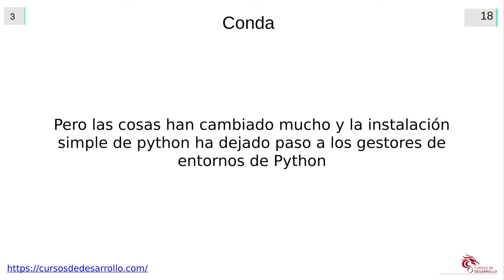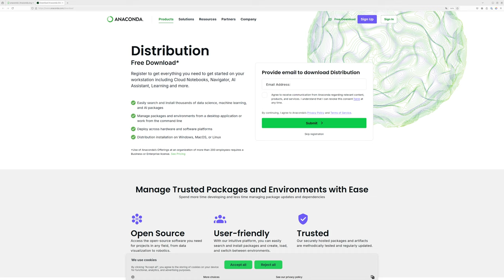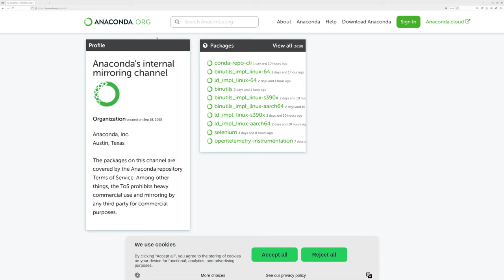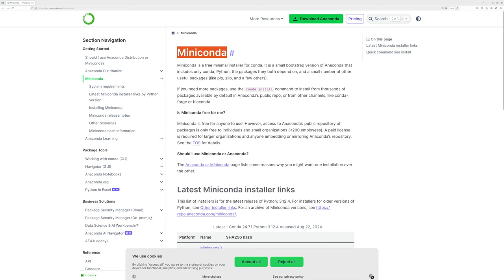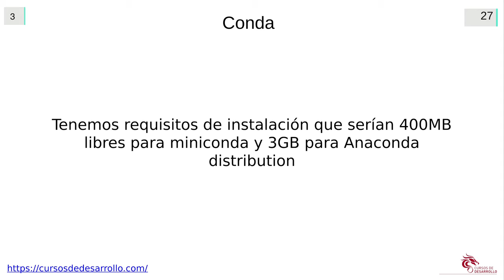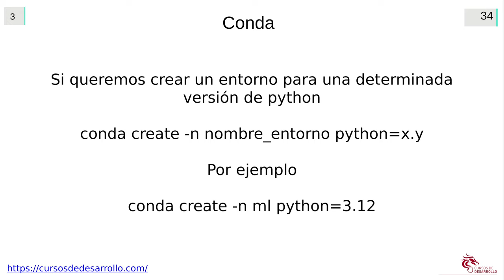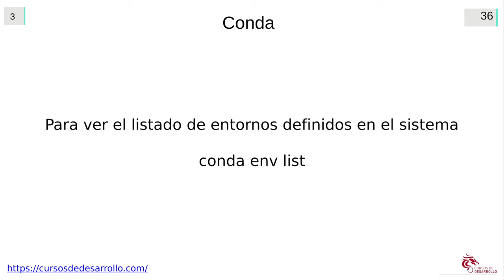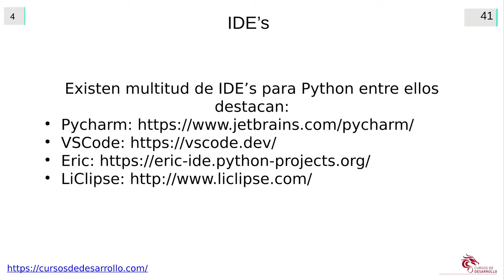Varios Python en la misma máquina - Instalación de Conda #03 Curso de Python desde Cero